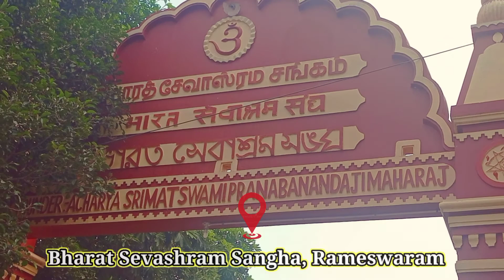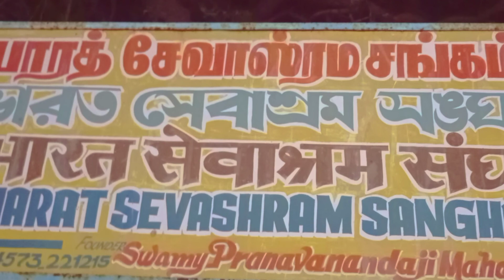Cheapest accommodation in Rameswaram | Budget Hotel in Rameswaram | Hotel near Rameswaram Temple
Cheapest accommodation in Rameswaram | Budget Hotel in Rameswaram | Dharamshala &  Hotel near Rameswaram Temple

This video is all about cheapest accommodation in Rameswaram. Bharat Sevashram Sangha & SHRI KRISHNA PRANAMI MANGAL MANDIR AND DHARMSHALA.which is best for stay in Rameswaram. In which location stay in Rameswaram.

Hey buddy..
In this channel I will share best view which I seen,my travel experience and also my learning which help during you trip If you want any help please contact with the help of social media links.